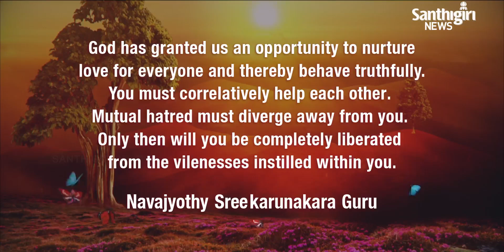Today's Guruvani | English 07 - 08 - 2020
Guruvani  in  English.